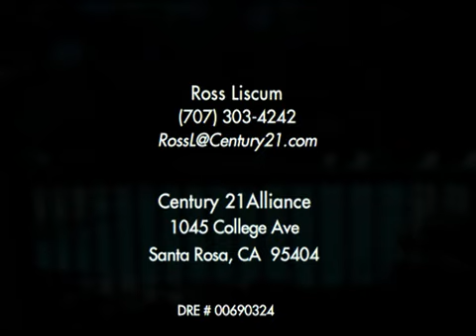669657 213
2672 Westberry Drive, Santa Rosa, Ca 95403,$157,500,  MLS# 21317893,